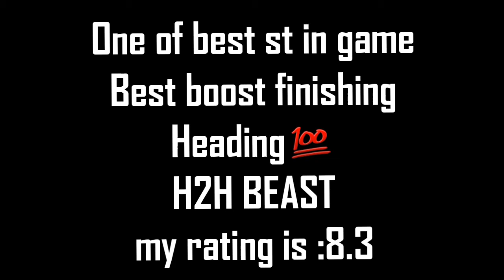89 St swiderski review add gameplay ||National Heroes||R sooraj FIFA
Hey guys,

Karol swiderski player review & gameplay in fifa mobile 21
he is a good player & having good stats

🎶song name=Invincible [NCS REALESE ]
This song is provided by nocopyright sounds